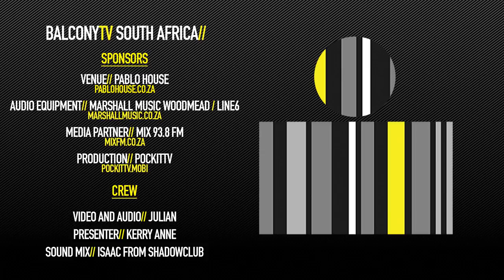SHADOWCLUB - INTERGALACTIC HOOKUP (UNPLUGGED) (BalconyTV)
HAPPY BIRTHDAY BalconyTV South Africa!!

SHADOWCLUB performs the song "INTERGALACTIC HOOKUP (UNPLUGGED)" for BalconyTV.

PRESENTED BY KERRY ANNE

Rock n roll band from Johannesburg, South Africa

Credits//

Presenter // Kerry Anne
Video And Audio // Julian

Audio Mixed By Isaac From Shadowclub